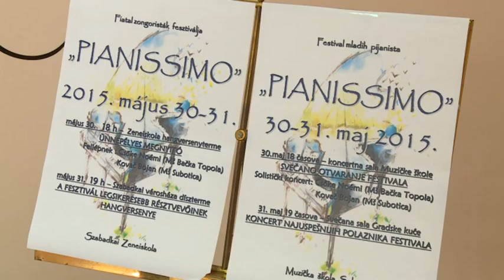Pianissimo – zongoristák versenye Szabadkán